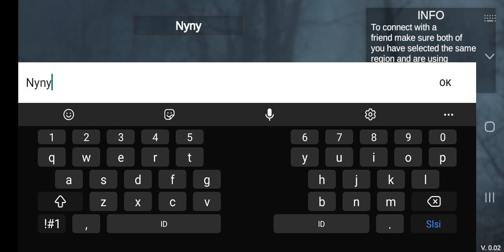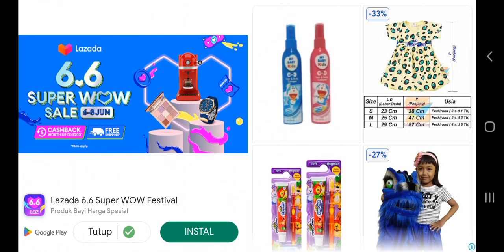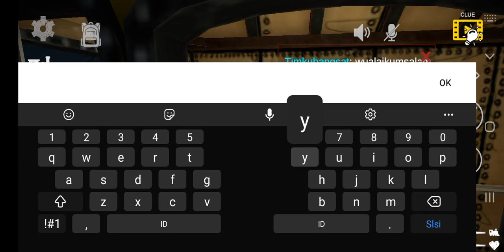Choochoocharls androit (SpiderMonster) MultiPlayer #1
Hallo Teman-Teman
Share and Like. Terima kasih